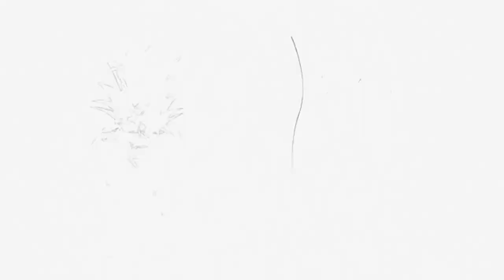Start Eating 1 Pineapple Daily, See What Happens To Your Body | Learning Hub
Pineapples are not just a delicious tropical treat; they are also packed with an array of health-boosting compounds! In this video, we delve deep into the impressive health benefits of eating pineapple daily. You might wonder, can this sweet fruit truly help your body fight diseases? Can it prevent cancer? Stick around as we explore these questions and more!

Full of Nutrients:
Pineapples are full of essential nutrients, making them a perfect addition to your diet. They contain bromelain, an enzyme that aids in protein digestion, which can help break down proteins right from your mouth. In addition to bromelain, pineapples provide a generous supply of vitamin C, manganese, and protein, along with plenty of dietary fiber. You can also find small amounts of vitamins A, K, zinc, and calcium. Other beneficial nutrients include vitamin B6, thiamine, copper, and folate.

Boosts Immunity & Reduces Inflammation:
One of the most remarkable benefits of pineapple is its ability to boost immunity and reduce inflammation. The variety of vitamins and minerals found in this fruit works together to enhance your metabolism and immune function. Studies have shown that eating pineapple can increase white blood cell production. For instance, children who consumed more pineapple had four times the number of white blood cells compared to those who didn't. Additionally, bromelain has been proven to reduce inflammation and improve recovery from conditions like sinus infections.

Eases Symptoms of Arthritis:
Living with arthritis can be challenging due to the pain and inflammation it causes in the joints. Pineapples contain bromelain, which has shown promise in alleviating symptoms associated with arthritis. Research indicates that regular intake of bromelain supplements can significantly reduce pain and discomfort for patients with rheumatoid arthritis. Many individuals find that bromelain is as effective as conventional medications for managing osteoarthritis pain.

Reduces the Risk of Cancer:
Pineapples are rich in antioxidants, which are crucial for combating oxidative stress—damage to your cells caused by various factors like pollution and aging. Research has demonstrated that bromelain can help kill breast cancer cells and prevent tumor growth. Furthermore, it has shown potential in halting cancer cells in the colon and skin, making pineapple a valuable ally in cancer prevention.

Helps You Recover After Exercise or Surgery:
For those recovering from surgery or intense workouts, pineapple can be incredibly beneficial. Studies reveal that bromelain can reduce post-surgery inflammation and discomfort. In a specific study involving dental surgery, patients who took bromelain reported significantly less pain compared to those who did not. Pineapple is also low in calories—only 50 calories per 100 grams—making it a fantastic recovery food.

Helps Fight Disease:
Packed with antioxidants and flavonoids, pineapples help protect your body against everyday toxins and stressors. These compounds not only fight chronic inflammation but also strengthen your immune system, reducing your risk of illness. Plus, the antioxidants in pineapple have anti-aging properties, ensuring you feel and look your best.

Great for Digestion:
Fresh pineapple is delicious on its own or as part of a fruit salad. Bromelain is known for its digestive benefits, helping break down protein into smaller, more digestible compounds. This makes it easier for your body to absorb nutrients and can assist individuals with pancreatic issues.

Easy to Add to Your Diet:
Pineapples are widely available year-round, making it easy to incorporate them into your meals. Enjoy them fresh, or use canned versions (just be sure to check the labels). You can add pineapple to pizza, mix it into chicken dishes, or top your oatmeal with pineapple and berries for a healthy breakfast.

In conclusion, pineapples are not only versatile and delicious but also a powerhouse of health benefits. Start eating pineapple daily, and you may be amazed at what happens to your body! Do you eat pineapple regularly?